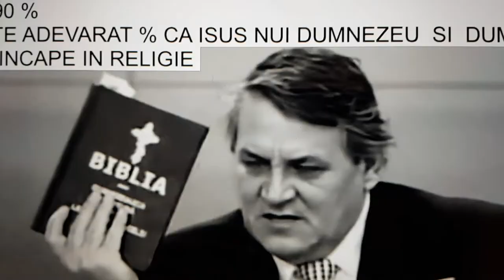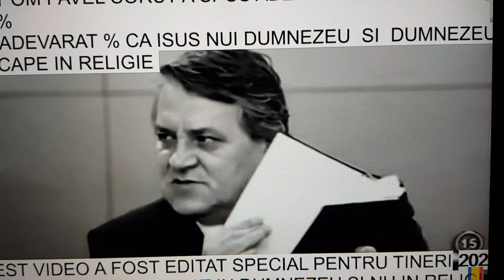Pavel Corut și realitatea lui Adevărată, despre cum si ce se vorbește în Biblie.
GABOR CORNELIA